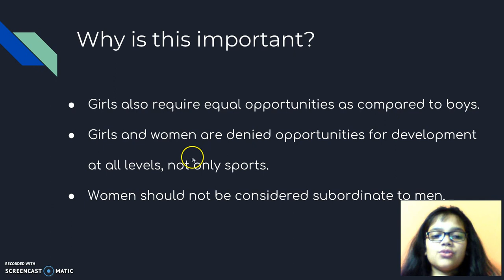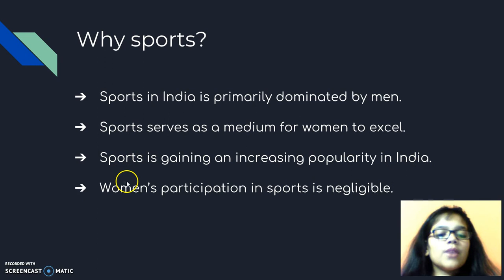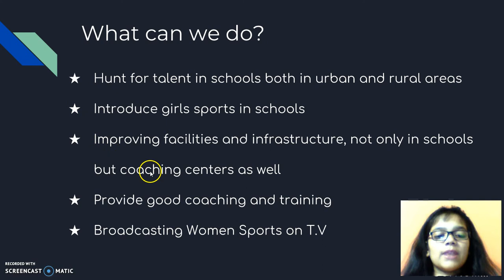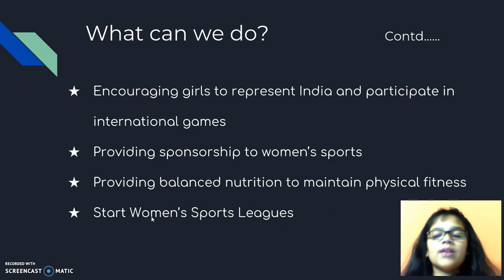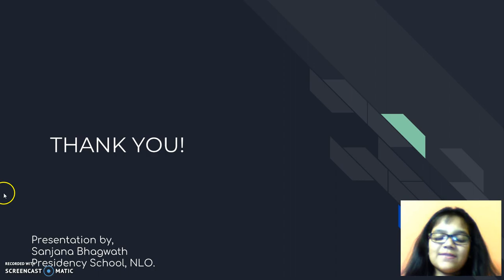My Big Dream - Women Empowerment in Sports in India - WhizTalk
My dream is as the title suggests, women empowerment in sports in India. The condition of women's sports in India is very poor. I would like to improve the condition of women's sports in India so that women can discover their talent and excel in the field of sports. @ Friday, January 26, 2018 @ 09:01:09 PM